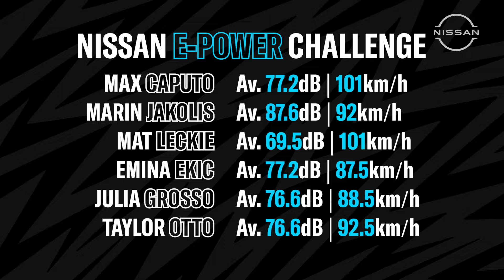QUIETEST SHOT EVER? | NISSAN e-POWER x CITY SILENT SHOT CHALLENGE!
🔋 Thanks to Nissan Australia e-POWER, we put our City stars to the test!

Watch to find out who hit the most powerful shot… in the quietest possible way 🤐